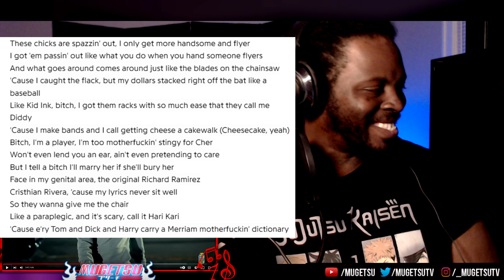First Time Hearing Eminem's NEW SINGLE "GodZilla" ft. JUICE WRLD (RIP)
In this video, we're going to watch the first time hearing Eminem's new SINGLE "GodZilla" ft. JUICE WRLD (RIP). In this reaction, we are breaking down some of the bars I didn't hear!

If you're a fan of Eminem or Juice WRLD, then this reaction is definitely for you! We'll see how people are reacting to the song for the first time, and how they're reacting to the rap verses. This is a great video to watch if you're curious about how people respond to Eminem's music!

First Time Hearing Eminem's New Single "Godzilla" Ft. Juice WRLD!